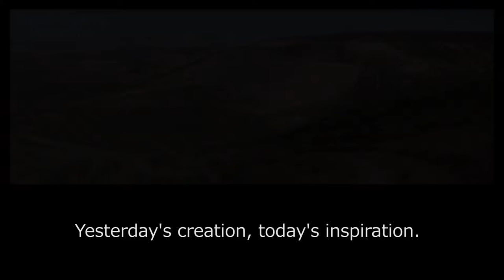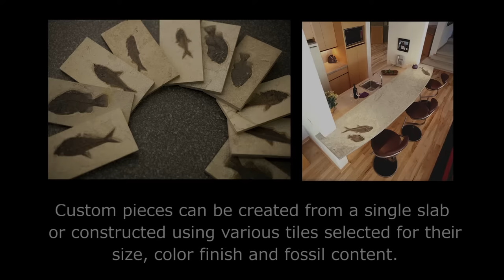Eostone Fossils at Gallery of Amazing Things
Over a century ago, a 50-million year-old secret was discovered in the desert of Southern Wyoming: a fossilized lakebed that was once a tropical lake teeming with fish and plants. Moving layers of this dense limestone lakebed has led to the hand selection of the most intriguing fossils; including palm fronds, crocodiles, turtles and a variety of fish. "Absolutely breathtaking" is how Eostone's natural stone fossil artifacts are described by those who look to the past to create today's amazing interior designs.